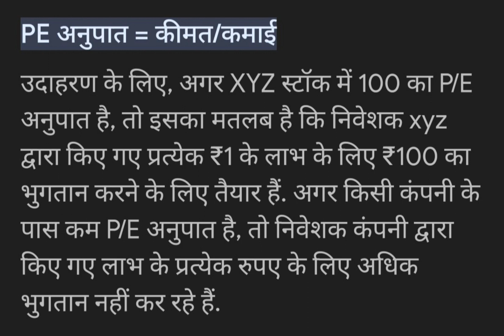PE RATIO .WHAT IS PE RATIO?trading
PE RATIO .WHAT IS PE RATIO?
It is help in stock selection.For buy any stock please consult your financial adviser.